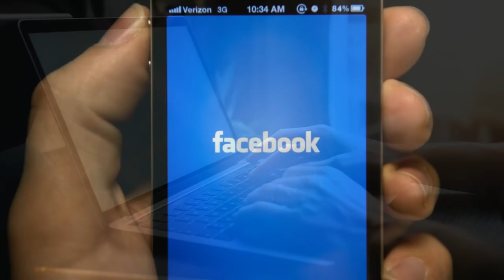Հրատապ՝ Զոհված հրամանատարի Հոր Սենսացիոն նամակը, ամեն ինչ ջրի երես է դուրս գալիս ՝ Տեսեք ինչ են արել